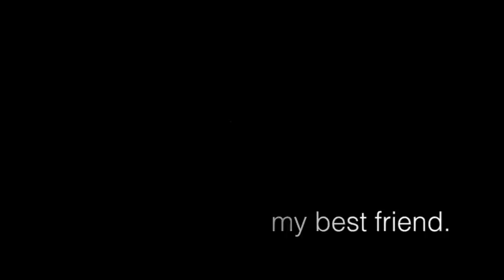LED Dog Collar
Every single dog owner wants to keep their furry loved ones safe! Buy your pup our LED lighted dog collar to keep them seen, safe, and protected during the day and at night. The LED dog collar is perfect for walks after sundown, or for letting the dog out after dusk.